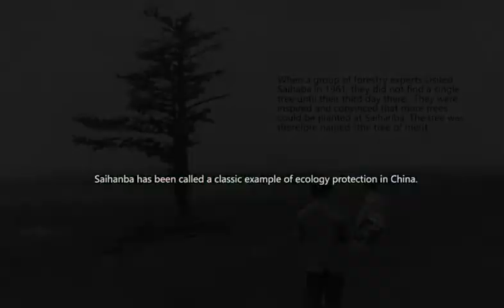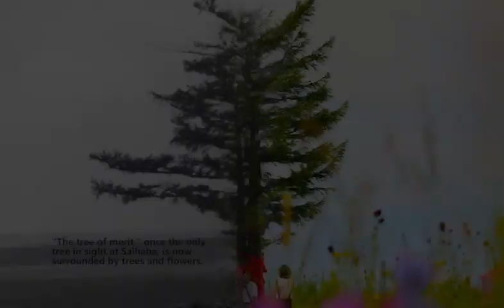Saihanba: From wasteland to woodland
Saihanba, situated between northern China's Hebei Province and Inner Mongolia Autonomous Region, was a barren wasteland when a forest farm was first set up 55 years ago.